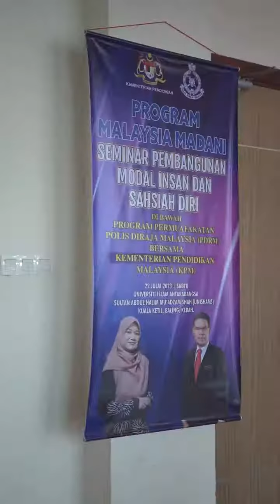TIMBALAN KPN HADIR SEMINAR PEMBANGUNAN MODAL INSAN DAN SAHSIAH DIRI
VIDEO PILIHAN: TIMBALAN KPN HADIR SEMINAR PEMBANGUNAN MODAL INSAN DAN SAHSIAH DIRI

Ikuti sedutan rakaman Timbalan Ketua Polis Negara (Timbalan KPN), DIG Datuk Seri Ayob Khan Mydin Pitchay ketika menghadiri Seminar Pembangunan Modal Insan dan Sahsiah Diri di Universiti Islam Antarabangsa Sultan Abdul Halim Mu'adzam Shah (UNISHAMS), Kuala Ketil, Baling, Kedah, semalam.

Turut hadir Menteri Dalam Negeri (MDN), Datuk Seri Saifuddin Nasution Ismail, Timbalan Ketua Pengarah Pendidikan Malaysia (Sektor Pembangunan Profesionalisme), Tuan Hj. Shafruddin Hj. Ali Hussin dan Timbalan Naib Canselor (Hal Ehwal Pelajar dan Alumni) UNISHAMS, Dr. Rohani Desa.

Sumber: Jabatan Siasatan Jenayah dan TikTok PDRMsiaOfficial